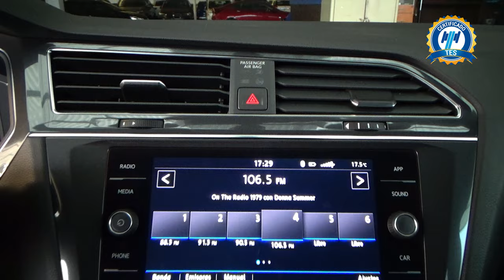Volkswagen / Tiguan / 2020 - 24790